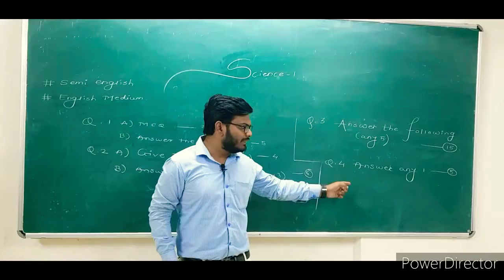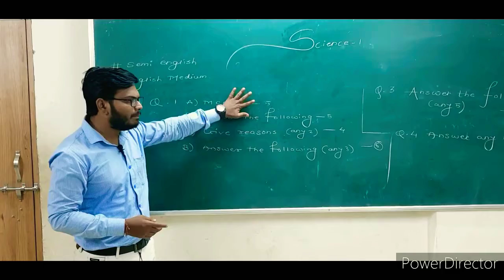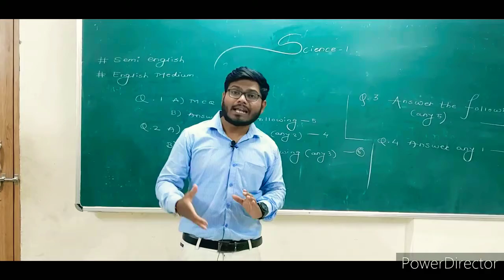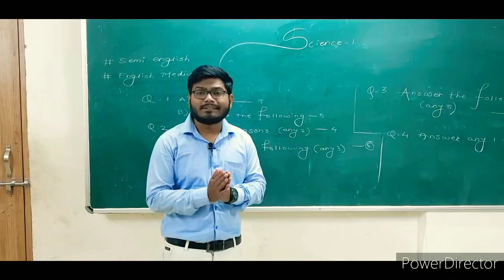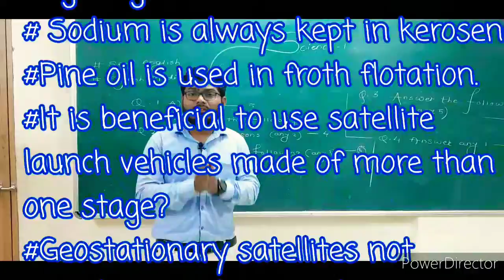Maharashtra Board Class 10 Science Part 1 Paper Pattern | महाराष्ट्र बोर्ड दहावी विज्ञान १ प्रश्न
This Video Includes Paper Pattern And Important Questions For Science & Technology part 1 Of Maharashtra Board ..
For Give Reasons & Difference Between Please Pause The Video And Take The Screenshot..
Ankush Pandhare Sir